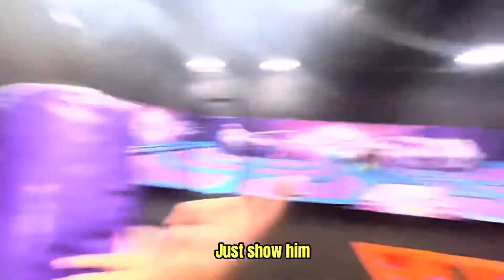I went to surge with my Girlfriend… (did not end well)